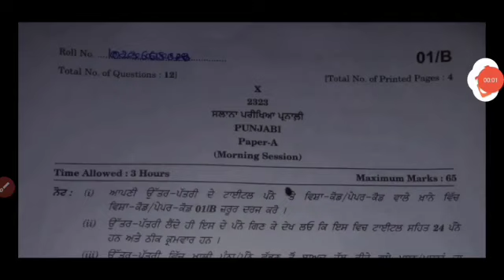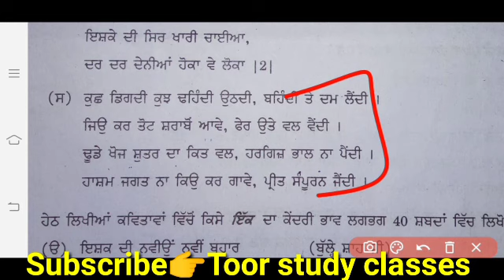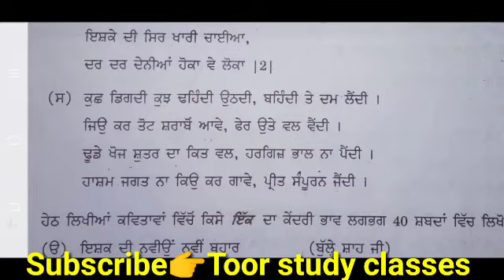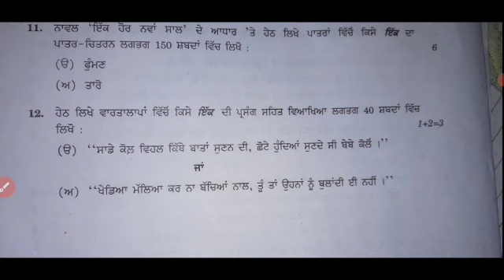class 10th punjabi a final exam answers punjab a paper answer key 10th class #24 march 2023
class 10th punjabi a final exam answerskey punjab a paper answer key #24 march 2023